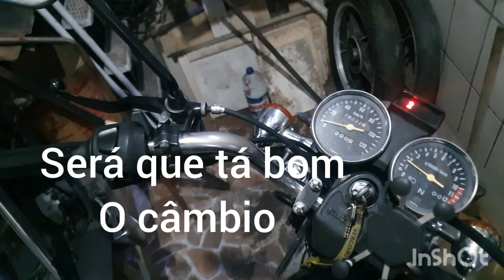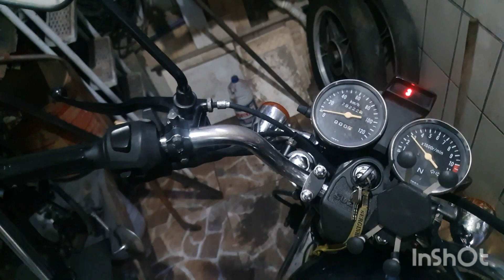Intruder com problema marcha, nunca mais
montado e ajustado a embreagem corretamente,  cabo lubrificado, óleo adequado, motor equalizado, câmbio macio